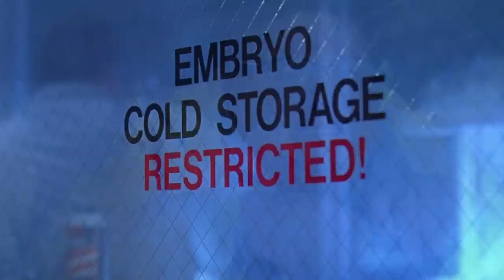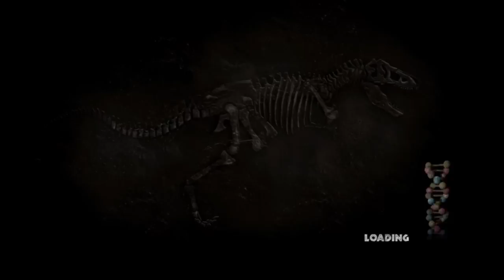What Happened To The Can Of Shaving Cream From Jurassic Park? - Jurassic Park: The Game - Part 1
A Very Special Thanks to InGen Executives: Brett Rouleau, Daniel Cole, Christopher Siehda, Johnathan Murphy, Charles Rix, Jack Barnett, George, Luis (Blamo_Guy) Santiago, Rob Langridge, David Bell, and Flower Bro
As well as our Game Wardens: Paul Chandler, Tyrannical Rex and Doughnut Guy! Seriously, you guys are awesome! :D

Ever since the release of Jurassic Park, the fate of Dennis Nedry's modified Barbasol can, has long been speculated. Even though we see it fall from his person and roll down a hill before being covered in mud,
many people have wondered if we would ever get to see it make a return in any sequel that Spielberg planned on making. Of course this never happened, and the can's storyline was pretty much discontinued as soon
Nedry had his run in, with one of Jurassic Park's Dilophosaurs. Due to the fact that the can is shown to being buried on a tropical island, we're left to assume that the embryos died rather quickly. Especially
since Nedry only had an 18 minute window, to catch up with the BioSyn agent at Nublar's docks. The can he'd tried to smuggle the dinosaurs out with only had enough cooling in it to keep the embryos viable for
36 hours, meaning that if the can couldn't make it off of the island within that alotted time frame. the heist would be a failure. Now, even though we never got a follow-up on the can's survival from Nublar in
movie form. we actually did get a continuation of the first movie, that revolves around the canisters whereabouts entirely. The storyline of Jurassic Park: The Game begins midway through the events of the
original Jurassic Park, and features a hired Mercenary and a BioSyn Agent sneaking onto the island after Nedry fails to deliver the embryos to the East Dock. It was originally created to be a canon story that
would tie-in to not only the first film, but also The Lost World and Jurassic Park 3.